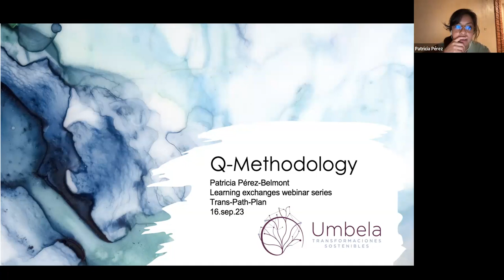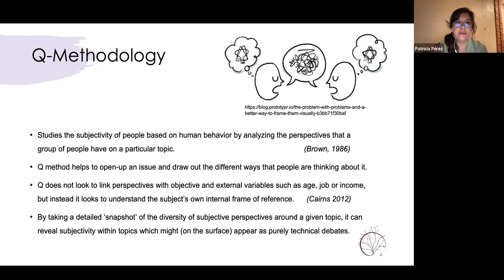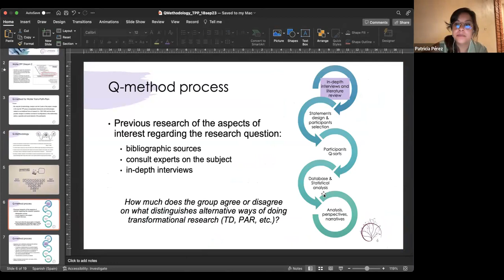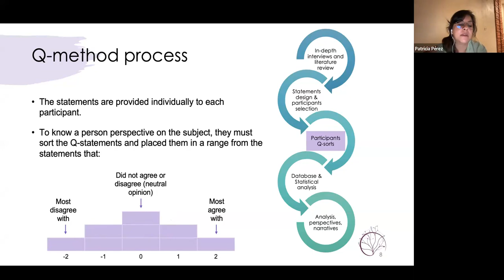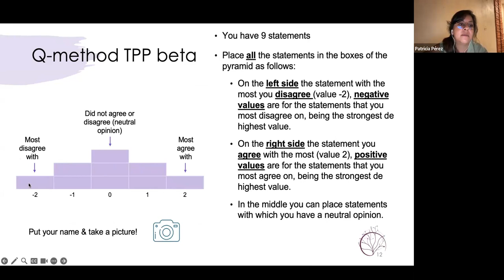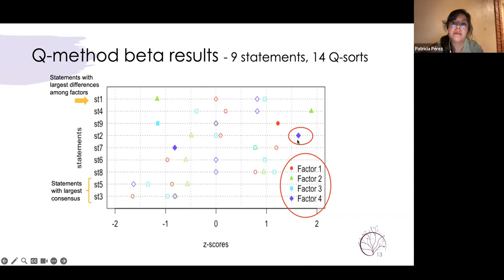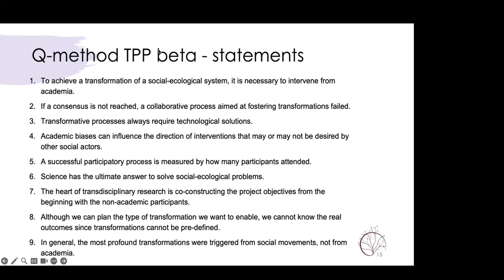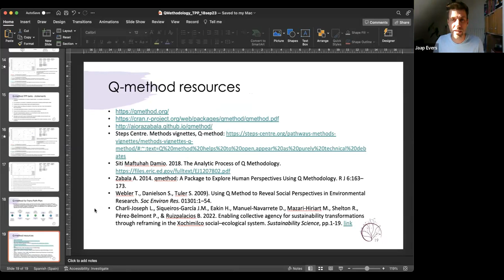IHE Delft 💧 Mexico Q-Method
In this webinar, the Mexico Node of the project presents their use of Q methodology to analyze changes in the Transpath Planning (TPP) project group over a 5-year period. They focus on conceptualizing frameworks and methodologies for non-traditional research forms. They explore how potential shifts in narratives can influence the reconfiguration of participants' relationships, actions, capacities, and social networks.